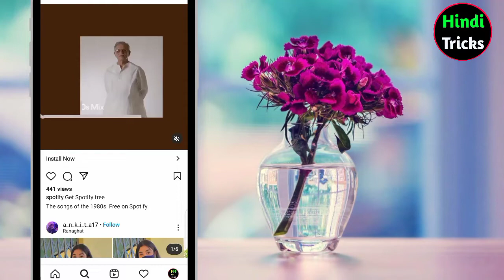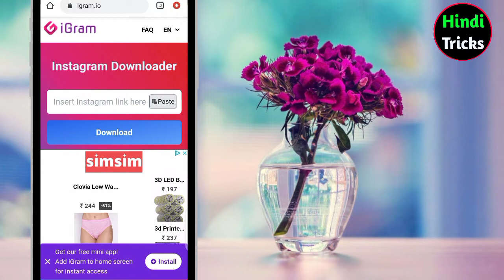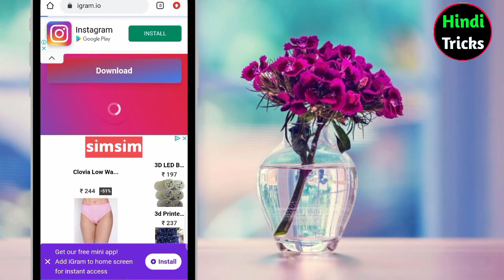How To Download Instagram Post (without app) !!!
Searchable keywords:
1: instagram ki video kaise download kare gallery mein
2: instagram ki reels video kaise download kare gallery me
3: instagram ki video kaise download kare apne gallery mein
4: instagram se video kaise download kare ki gallery mein a jaaye